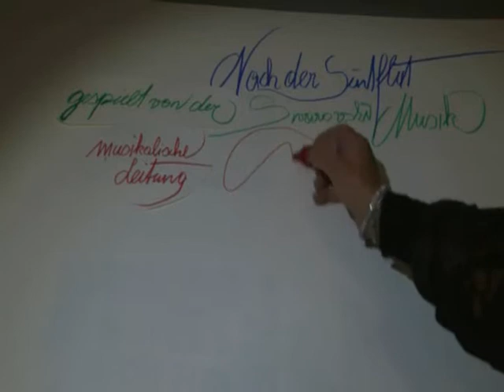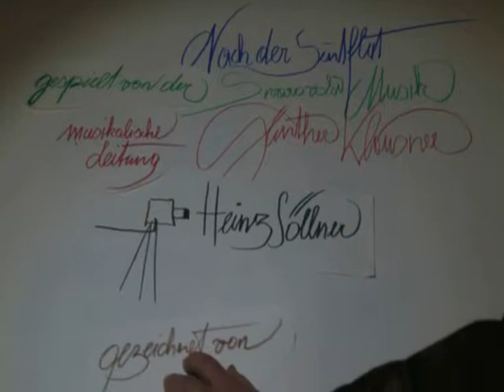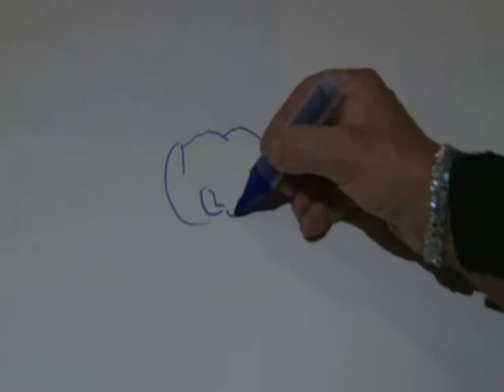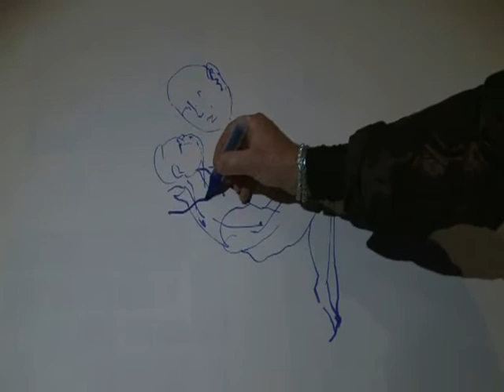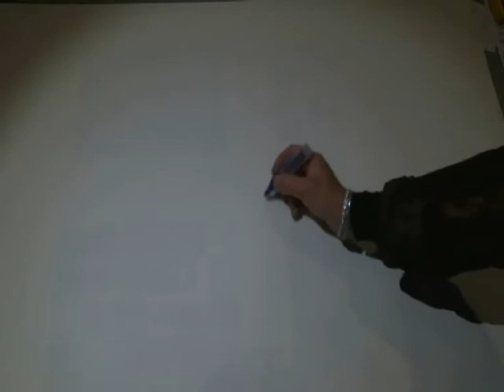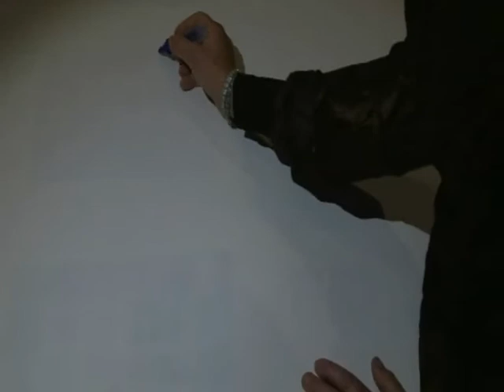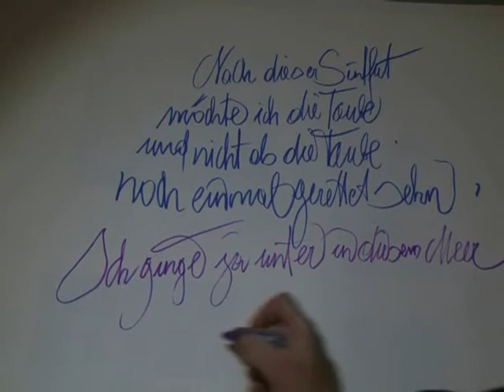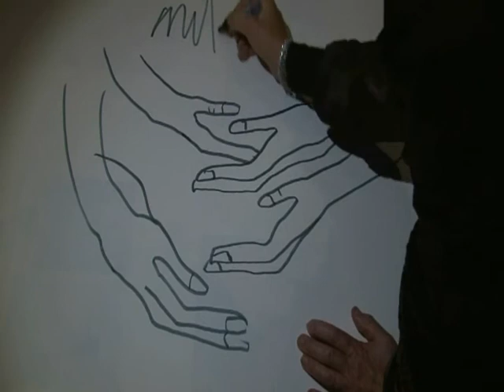Nach dieser Sintflut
Die Swarovsi Musik spielt "Nach dieser Sintflut" von Thomas Asanger
Musikalische LeItung: Günther Klausner
Benefizkonzert für die Hochwasseropfer in Kössen